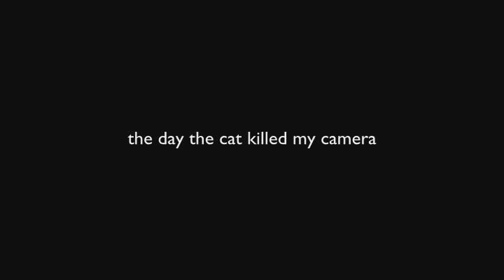The DAY the CAT KILLED my CAMERA aka Look at MY HAIRY PUSSY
this video does not feature NAKED NATURAL GIRLS OR TEENS OR PORN OR RUDENESS OR TITS, BREASTS, OR SEX.. IT FEATURES A HAIRY GREAT PUSSY DESTROYING MY CAMERA AND HAS BARBERA STREISAND IN THE BACKGROUND... WHAT MORE COULD YOU WANT FFS?